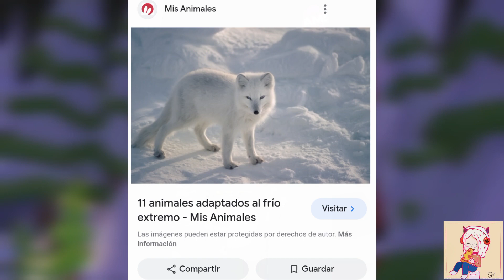*FECHA* POSIBLE DEL EVENTO | *NUEVO* TREN Y MINIJUEGO 🚂 | Play_dam